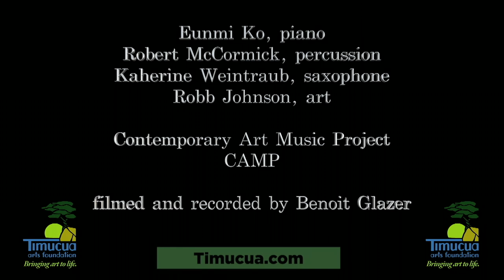CAMP at Timucua Arts Foundation, Through All Panics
CAMP performing artist Katherine Weintraub and Eunmi Ko play Andrew Sigler's Through All Panics